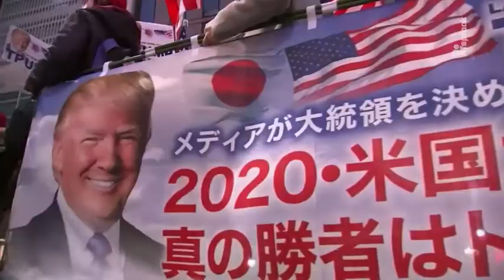VRT | De afspraak - 20 januari 2021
01:25 Joe Biden President
21:07 Niet op De Afspraak
22:47 Vaccinatie on hold
37:10 Coronamaatregelen

Vanmiddag legde Joe Biden de eed af als president van de Verenigde Staten. Welke binnenlandse uitdagingen staan hem te wachten? Zal het nieuwe presidentschap de relatie veranderen tussen de VS en Europa? We vragen het aan professor David Criekemans.

Vaccins waarvan de leveringen voor de tweede keer in een week vertragingen oplopen, boos ziekenhuispersoneel dat daardoor nog niet gevaccineerd kan worden en aanhoudende kritiek op de traagheid van vaccineren in ons land: Dirk Ramaekers, voorzitter van de taskforce vaccinatie, is onze gast. Wat leren we uit de uitbraken met de nieuwe Britse variant in Edegem en Kontich? Dringt een meer uniforme aanpak op de scholen zich op? Moeten niet-essentiële reizen aan banden worden gelegd? We bespreken het met infectiologe en GEMS voorzitter Erika Vlieghe.